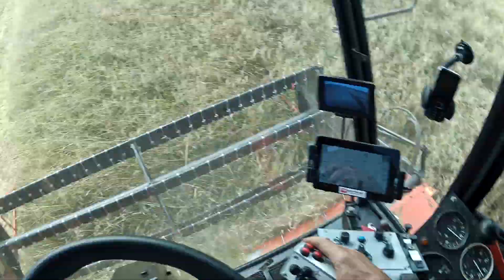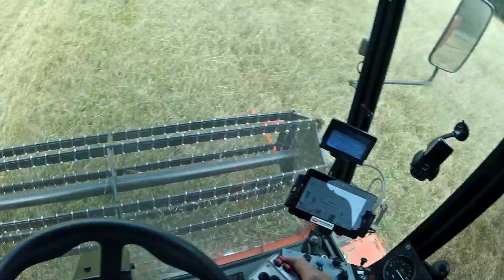Żniwa 2016 | oczami kombajnisty w BIZON Super Z056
Obsługa kombajnu wyposażonego w tablet i joystick oraz wyciszoną kabinę z klimatyzacją oczami operatora. System zbudowany od podstaw, rozwijany od 4 lat. Miłego oglądania!